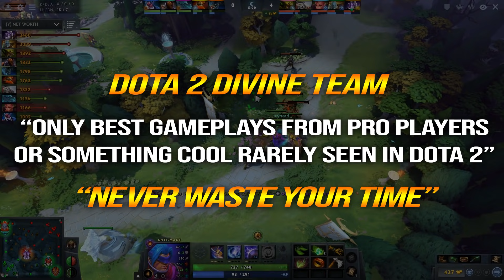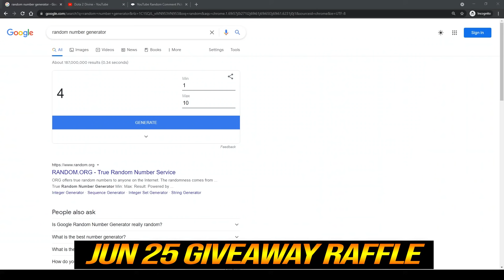🔥 Nigma iLTW WTF Hex Anti Mage Counter Phantom Lancer - 200IQ Unexpected Item Choice 7.29 Dota 2 Pro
1. COMMENT
💜 OUR WINNER 💜
24/5: Dennis Alexander (4th)
27/5: FOAD (5th)
30/5: VON (6th)
3/6: poireikhuman 91 (7th)
8/6: Salih Ergen (8th)
11/6: NAN (9th)
15/6: NKOTB - (10th)
20/6: El MoodY (11th)
25/6: NAN (12th)
30/6: Waiting
👉Player ILTW
Igor "iLTW" Filatov is a Russian professional Dota 2 player who is currently playing for Team Nigma.
👉Hero Anti-Mage
Anti-Mage, is a fast melee agility hero with an emphasis on disrupting and killing high-mana enemies. He has notably high agility and low base attack time, giving him high damage and scaling with his basic attacks. His signature ability is Mana Break, a passive attack modifier that makes him a huge threat to mana-reliant heroes, mainly Intelligence-based casters.